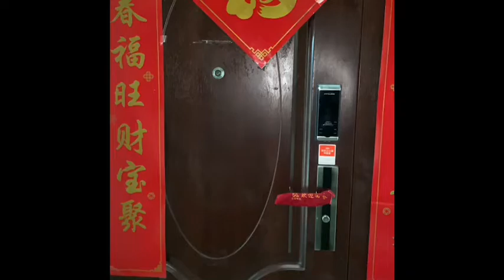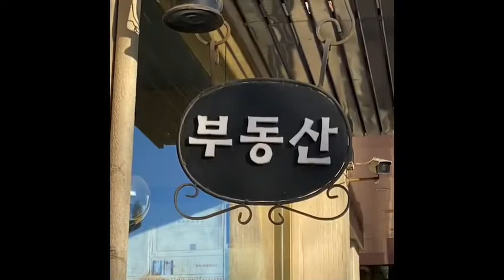中国の何気ない日常風景シリーズ1